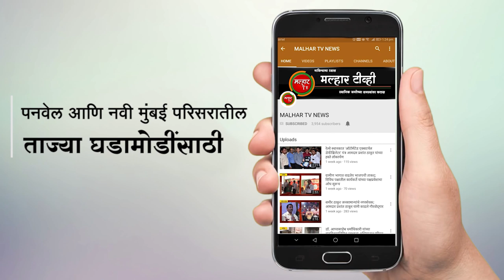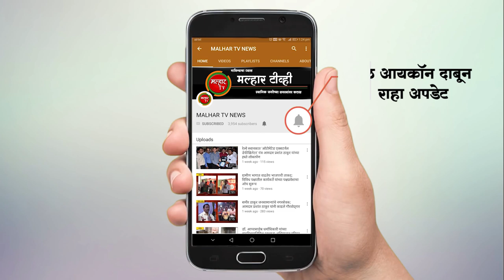पनवेलकरांची धाकधूक वाढली; पनवेल महापालिका क्षेत्रात एकाच दिवसात 17 नवे रुग्ण !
पनवेल महापालिका हद्दीमध्ये कोरोना विषाणूचे थैमान घालायला सुरुवात केली आहे. गुरुवारी महापालिका हद्दीमध्ये तब्बल १७ कोरोना विषाणू बाधित रुग्ण सापडले असल्याची धक्कादायक माहिती समोर आली आहे. आज सापडलेल्या रुग्णांमध्ये प्रामुख्याने घरातील एका व्यक्तीला कोरोनाची लागण झाली असून, त्यांच्यामुळे घरातील इतरांना कोरोनाची लागण झाली असल्याचे स्पष्ट झाले आहे. पनवेल महापालिका हद्दीमध्ये गरुवारी नवीन पनवेल मध्ये ३, कामोठ मध्ये ८, पनवेल मध्ये ३, खारघरमध्ये २ आणि कळंबोलीमध्ये १ अश्या १७ रुग्णांची आज नाेंद झाली आहे. पनवेल महापालिका पोलिस प्रशासनाच्यावतीने युद्ध पातळीवर उपायोजना करण्यात येत आहेत. तरीही कोरोना विषाणू बाधीथ रुग्णांची संख्या हि दिवसेंदिवस वाढत आहे. यामुळे परिस्थिती चिंताजनक झाली आहे. तर आज पर्यंत पनवेल महानगरपालिका हद्द आणि ग्रामीण भागात कोरोनाचे 50 रुग्ण बरे झालेले आहेत.